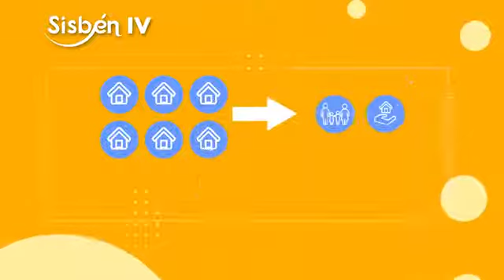AtentosConElSISBÉNIV - Gachetá 2021.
🚨 AtentosConElSISBÉNIV || La Alcaldía de Gachetá 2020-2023, a través de la oficina del SISBÉN, invitan a toda la comunidad Gachetuna a actualizar los datos de su hogar o la encuesta de manera gratuita en la oficina más cercana.

👉🏻 Acércate a nuestras instalaciones de la Casa de Gobierno de 8:00 a.m. a 5:00 p.m., y ponte al día con el SISBÉNIV.

Para mayor información ingresa a: 🌐 o llama a la línea de atención 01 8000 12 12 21.